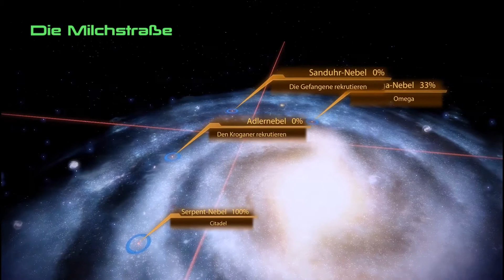Mass Effect 2 🚀 #020 - Tot auf der Citadel!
Wir erweisen Aria einen Gefallen bevor wir zur Citadel reisen. Dort wird aber bei der Kontrolle festgestellt, dass wir doch eigentlich tot sind.